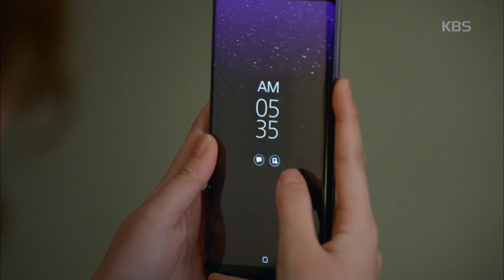라디오 로맨스 - 서로의 생각으로 잠 못 이루는 윤두준X김소현. 20180205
서로의 생각으로 잠 못 이루는 윤두준X김소현

KBS2 TV 라디오 로맨스｜매주 월,화요일 오후 10시에 방송됩니다.